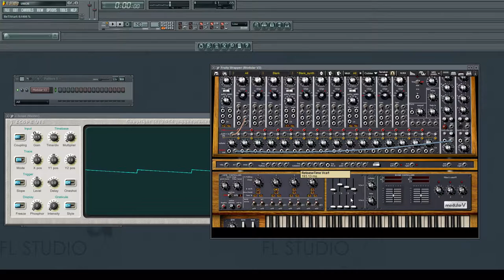[Modular Moog Beginners Guide] Pt. 4: VCA Envelope (VCA & Envelope )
A tutorial on how to use the envelope on a VCA.

- Sawtooth waveforms (also known as ramps)
- VCA (Voltage Controlled Amplifier)
- Envelope
- Attack
- Decay
- Sustain
- Release